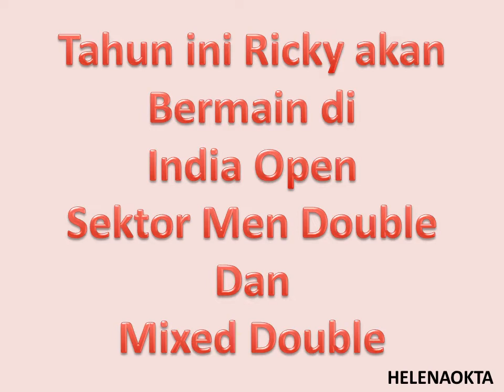rickykarandasuwardi Ricky Karandasuwardi Terdegradasi, Menikah dan Bangkit